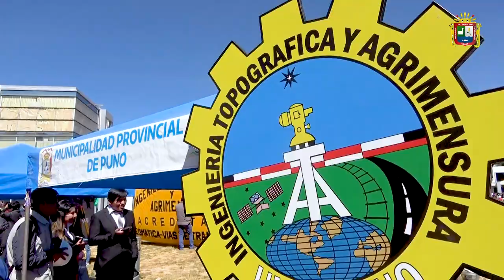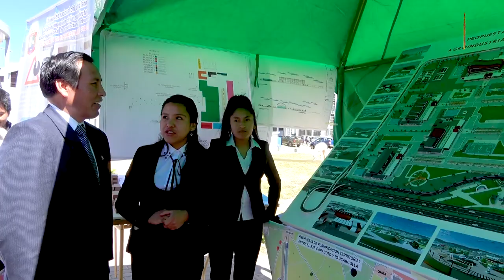🙃🥳 I Exposición de Evidencias de Logros de aprendizaje en la UNA Puno 2023. 👊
🙃🥳 Con éxito se desarrolló la I Exposición de Evidencias de Logros de aprendizaje de la UNA Puno 2023. 👊